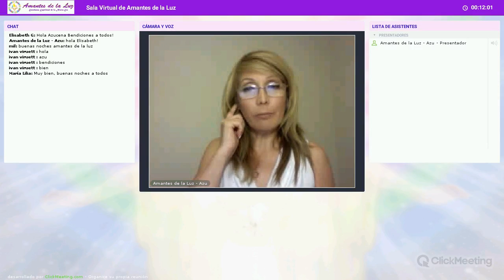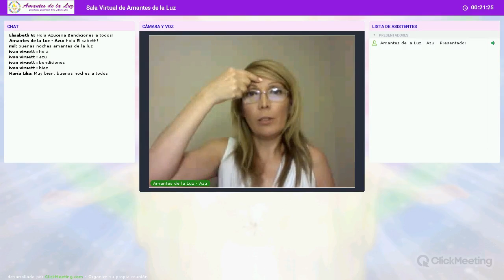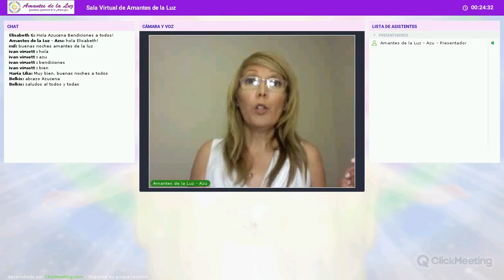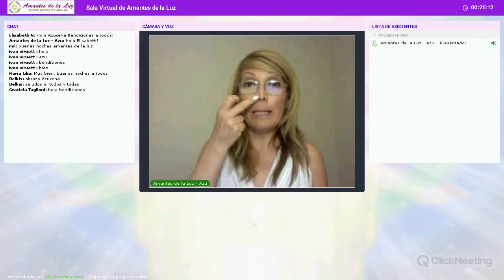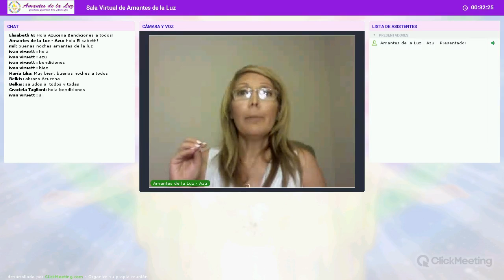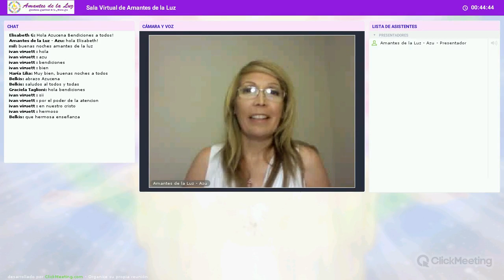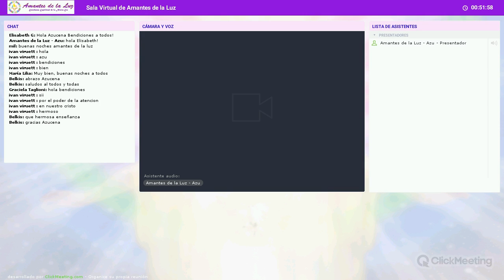Realización de la Presencia 1º Parte con Azucena Maldonado